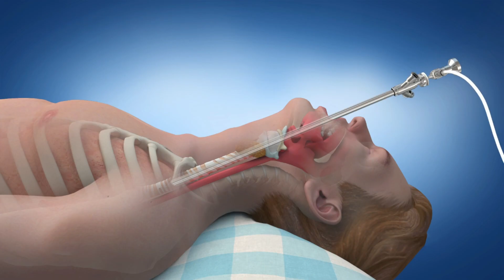Bronchoscopy Explained | Types, Indications & Equipment Overview for Nurses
In this video, Respiratory Nurse John Ndung’u from The Respiratory Garage gives a clear overview of bronchoscopy including what it is, the types (flexible and rigid), key indications and a look at the bronchoscope and tower setup.

Perfect for nurses, medical students and respiratory care professionals, this video lays the foundation for understanding how bronchoscopy is used in diagnosing and managing respiratory conditions.

🎯 Topics Covered:
– Introduction
– What is Bronchoscopy?
– Types: Flexible vs Rigid
– Indications for Bronchoscopy
– Equipment and Items Needed
– The Bronchoscope & Tower Explained
– Closing Remarks

📚 Next Videos in This Series:

Preparing for a Bronchoscopy Procedure

EBUS Setup and Patient Preparation

The Nurse’s Role During Bronchoscopy

Drop them below — I’d love to hear what topics you’d like me to cover next.